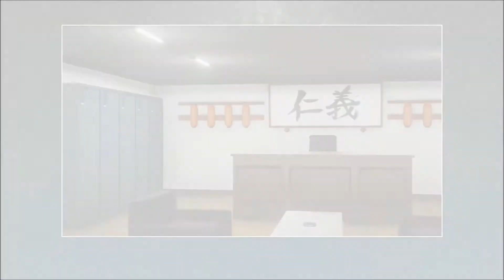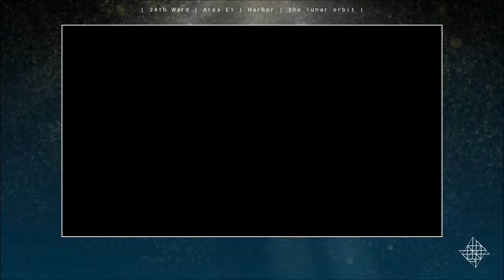The 25th Ward Part 21 - The Lunar Orbit